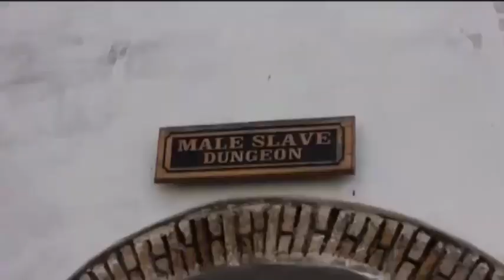Short History About Ghana🇬🇭